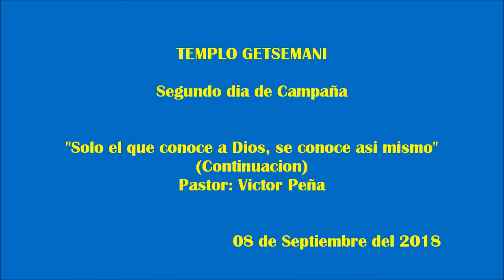Solo el que conoce a Dios, se conoce asi mismo II Parte (Pastor: Victor Peña)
Veanos en vivo atraves de Facebook Live.
Ministerios Getsemani
Domingo 6:00 pm Y viernes 7:30 pm
COMPARTA ESTOS VIDEOS Y SEA DE BENDICION PARA OTRAS PERSONAS